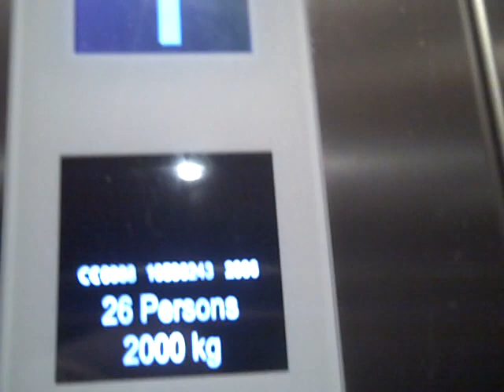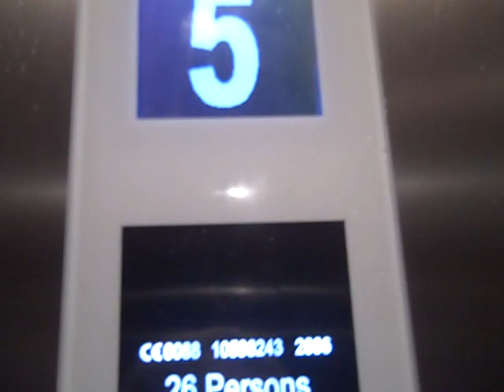More Kone Ecodisc Lifts @ Grand Arcade in Cambridge.AVI